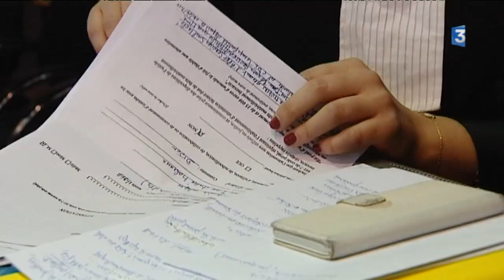Affaire Jonathan Vantillard : le délibéré rendu le 23 Octobre 2017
Le délibéré du tribunal correctionnel de Dijon concernant le meurtre de Jonathan Vantillard doit être rendu le lundi 23 octobre 2017 à 13h30. Deux jeunes gens, voisins de la victime, sont accusés de non-assistance à personne en danger.